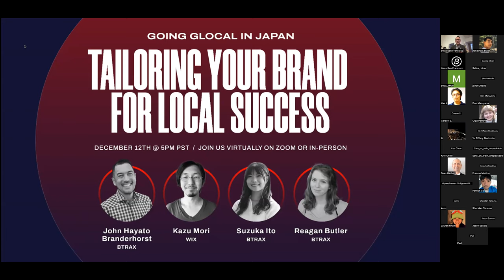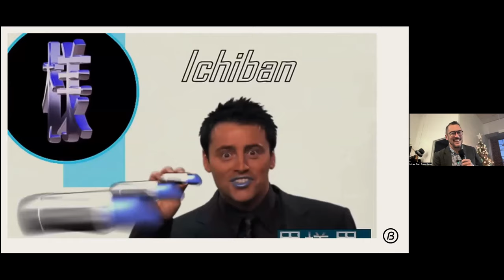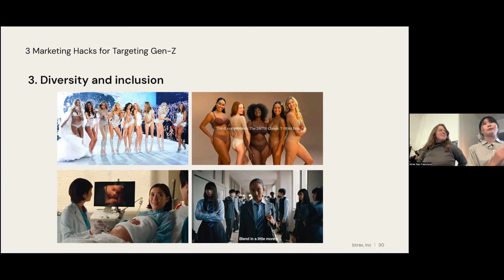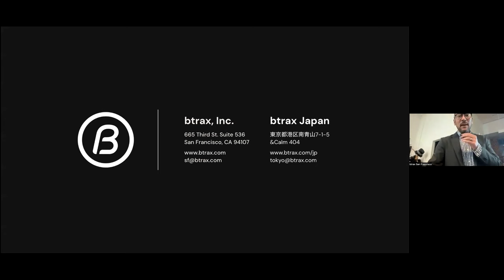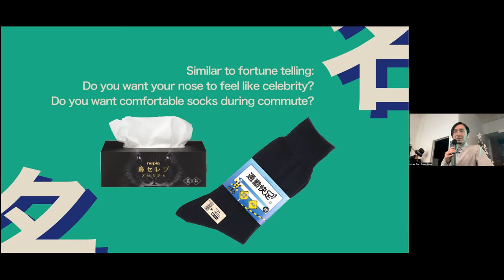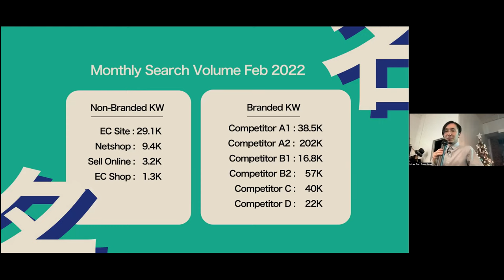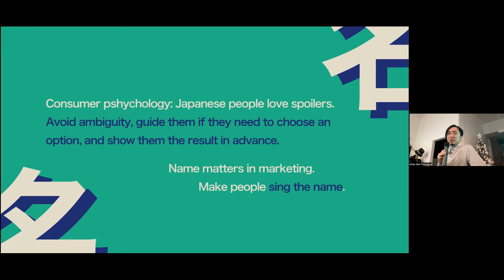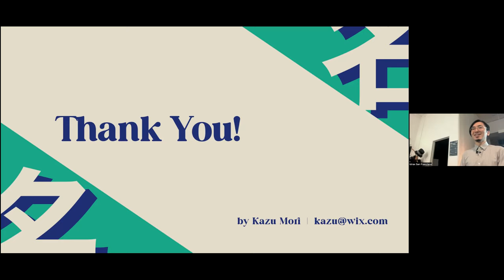Going Glocal in Japan: Tailoring Your Brand